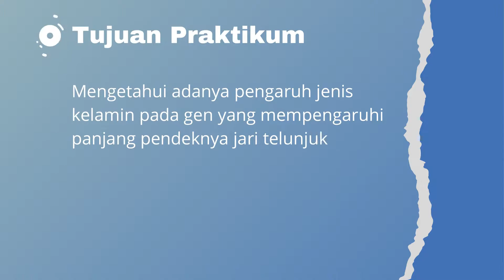Sex Influenced Genes (B)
Nama : Rusyda Auliya
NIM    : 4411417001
Rombel Biologi B 2019